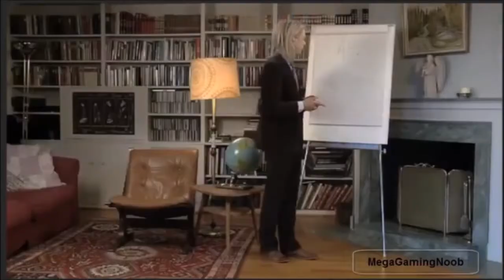Hello Kalle Oke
100% original

Please watch my first video: "Vine Try me bitch"